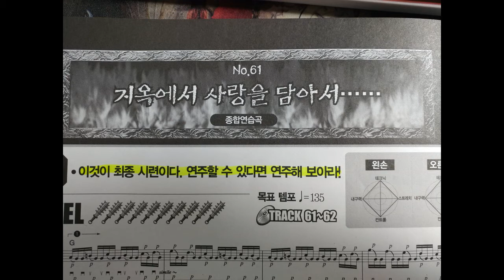지옥에서 사랑을 담아서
Reedoox modern-S
Helix